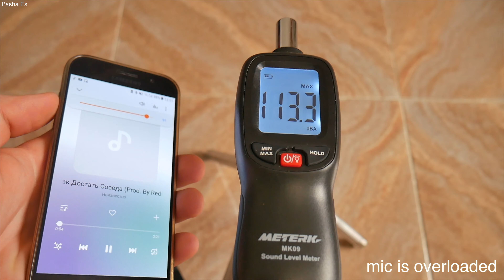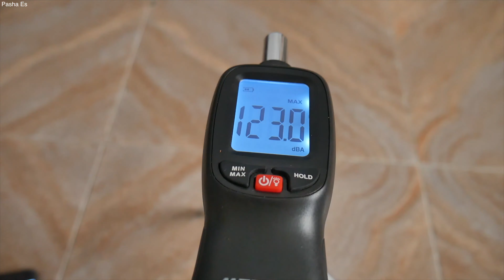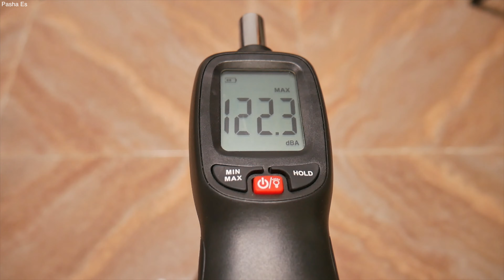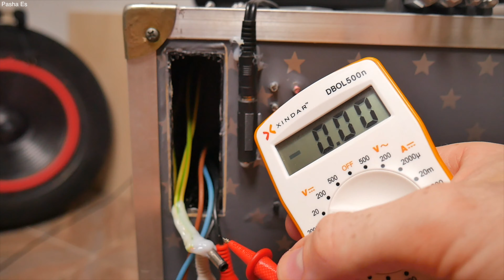УЛИЧНАЯ ОРАЛКА XPL VS SOUNDBOKS 2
( снято на LUMIX G7, GoPro session 5 )